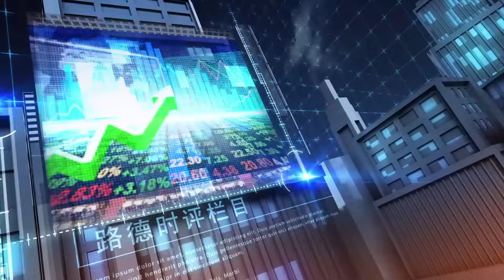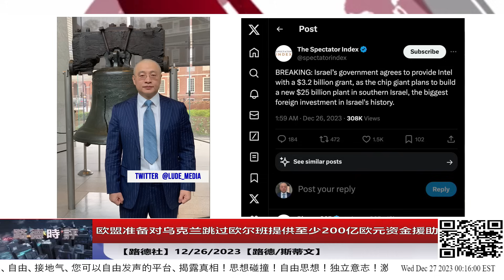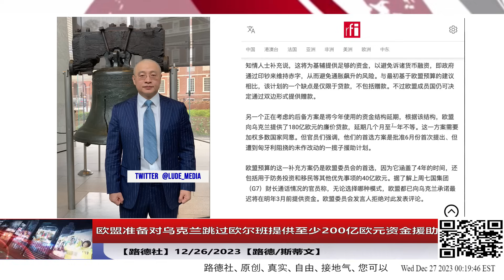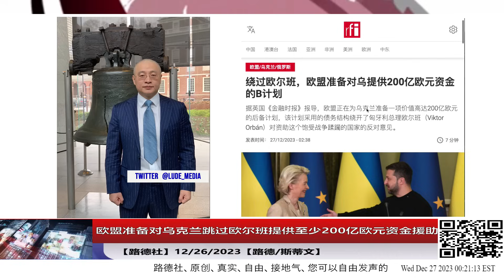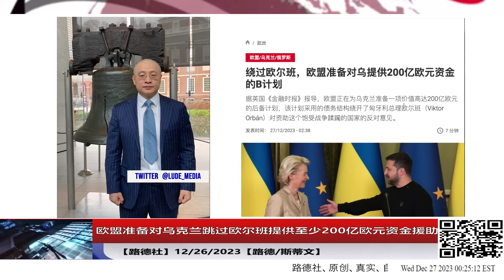欧盟准备对乌克兰跳过欧尔班提供至少200亿欧元资金援助意味着什么？